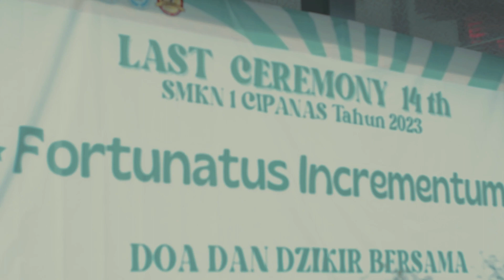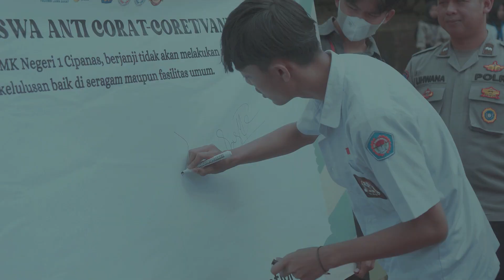Last Ceremony Class Of 2023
Angkatan ke 14 Tahun 2023
The Last Ceremony Class Of 2023
Thanks to :
Allah SWT, Kepala Sekolah , Tim Kesiswaan dan Tim Humastri, Tim Kurikulum, Tim SAPRAS  SMKN 1 Cipanas, Bpk. Widi Hafidi (Pembina), MPK 2023 SMKNAS

Video By
Crew
Syahril - Arvian - Getran | Inspired Community